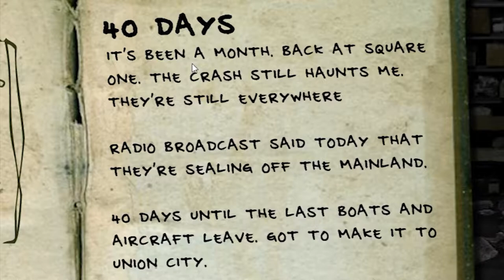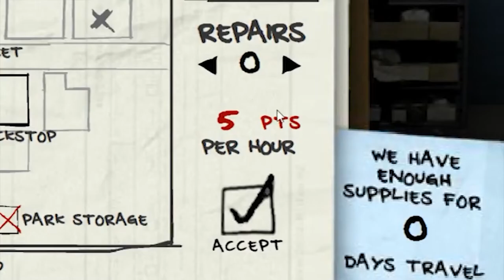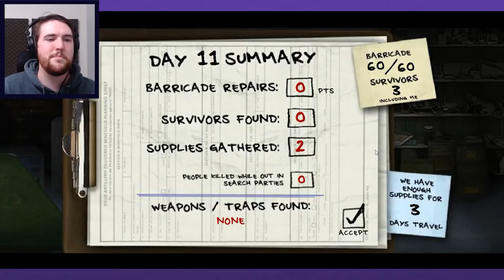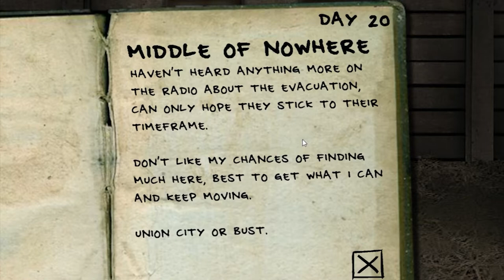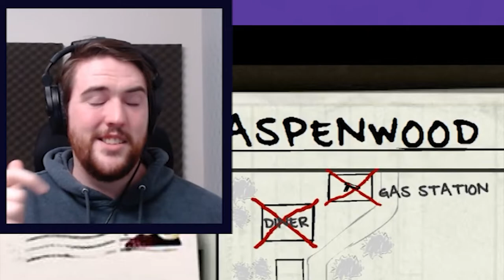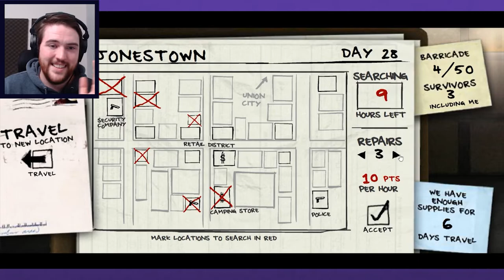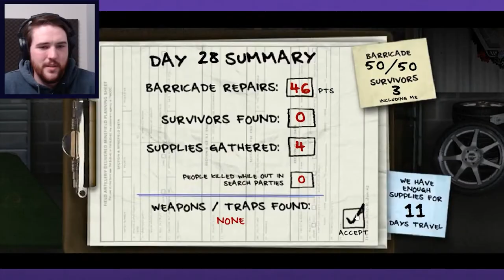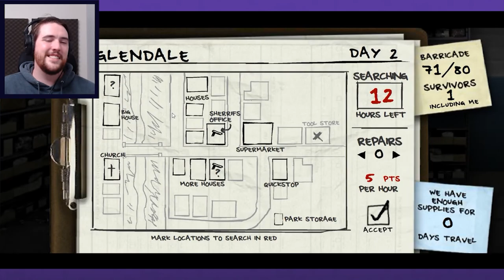The Last Stand 2: Last Stander (Let's Play Highlights)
The Last Stand Flash game PC Gameplay with Graeme Games! Let's Play The Last Stand 2 and take a highlights first look at this game. Armor Games and Con Artist have since upscaled and released a collection of the Last Stand games to own on Steam.

"Survive the zombie apocalypse and make humanity's last stand in this three-game legacy bundle, revamped for modern hardware. Explore, build, and survive for as long as you can in The Last Stand, The Last Stand 2, and The Last Stand: Union City."